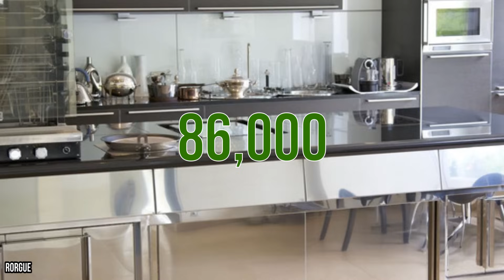10 Ridiculously Expensive Things Gordon Ramsay Owns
top 10 Most luxurious items chef Gordon Ramsay from Kitchen Nightmares owns.

He’s a world famous chef and a television celebrity. He has restaurants all across the world and is best known for his fiery temper and expletive-laden rants. Of course, we’re talking about none other than Gordon Ramsay. We’ve already shown you some facts you didn’t know about this Scottish-born chef. Now it’s time to show you 10 ridiculously expensive things he owns. Naturally, you’d expect someone of Ramsay’s wealth to own property and we have a bunch of it, all starting with his London home. Of course, inside this home you’d expect to find a fully equipped and expensive kitchen. You won’t be disappointed. Across the pond, Ramsay has planted roots in the US with the purchase of a multi-million dollar LA home. Not one to take public transit, we’ll show you his car collection, beginning with his Ferrari F12. Time for a vacation? There’s always Ramsay’s new Cornwall vacation home which set him back several million dollars. Then there’s the chef’s love of football, or soccer as we know it. He may not own the whole team, but it made headlines in the UK when Ramsay bought shares in his boyhood team, Rangers F.C. There’s also Gordon’s second vacation home in Cornwall which he purchased as a backup while the original vacation home was being fully renovated. Back in the garage, his love of Ferrari is pretty obvious thanks to his ownership of two Ferrari LaFerrari’s, priced at over a million dollars each. Of course, celebrity is nothing without the bling and Ramsay has a few watches to talk about. We’ll keep it classy by looking at the Rolex that made the news. Finally, no discussion of Gordon Ramsay’s expensive things would be complete without going over his restaurant and entertainment empire. Spoiler alert: it’s worth quite a few dollars.